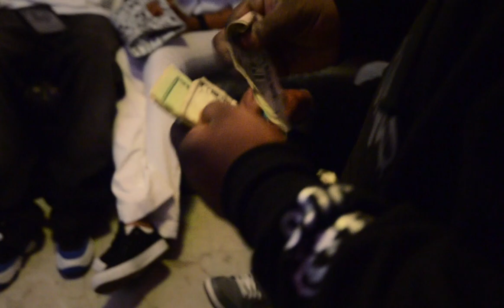A PLUS ( 98Twan ) big dreamer feat. Luzion (Official video)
A PLUS ( 98Twan ) big dreamer feat. Luzion
DAMN QUIS ON THE BEAT
RECORDED BY REN BLAK
OAKLAND CALI